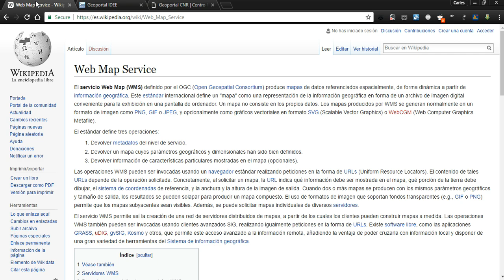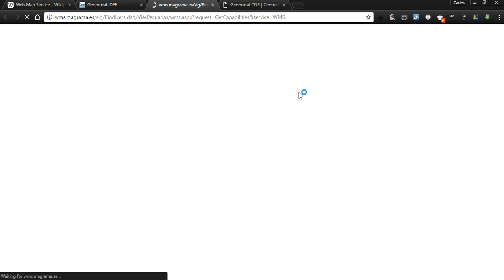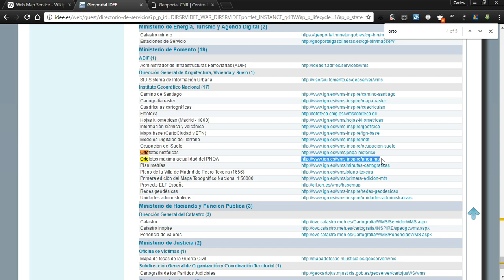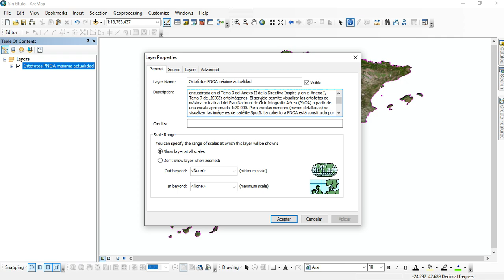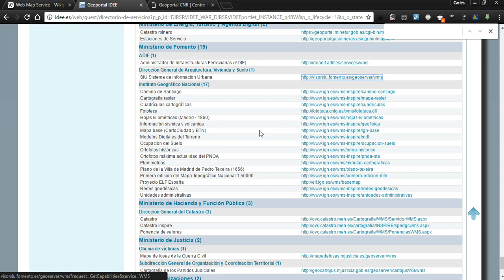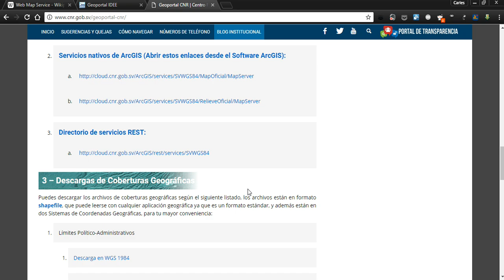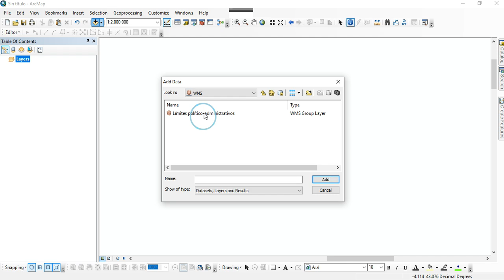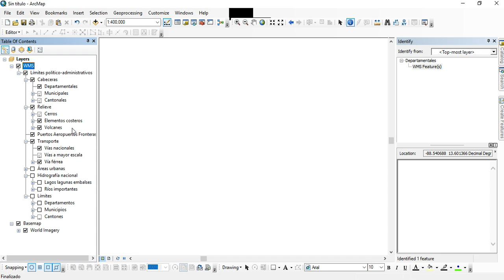Web Map Service (WMS) en ArcMap